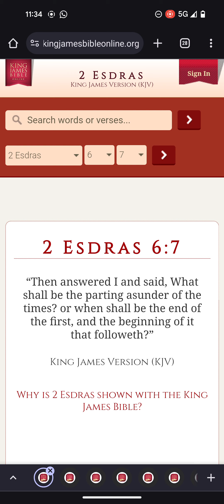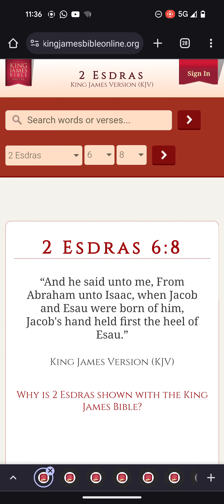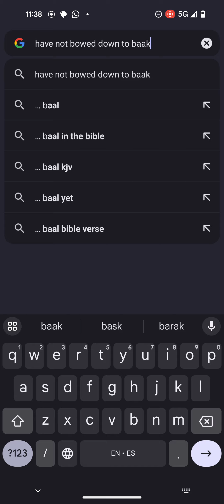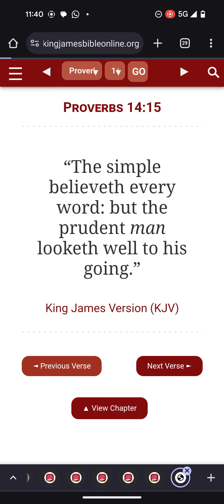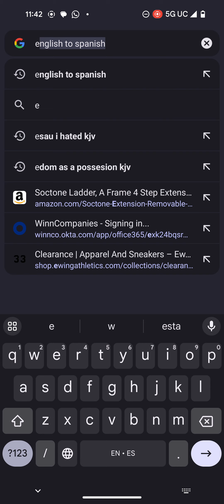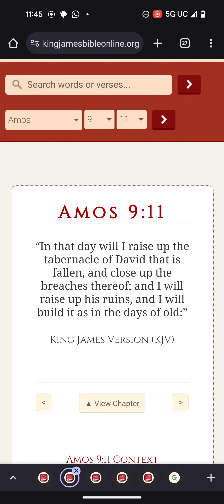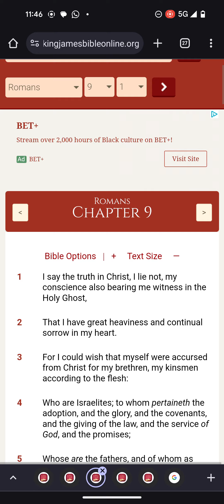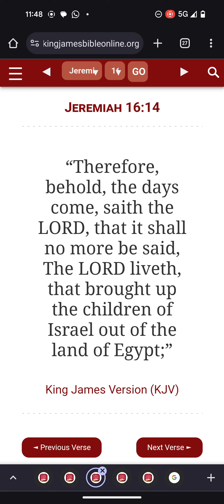The LORD Doesn't Care For Esau Edom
Lord's will this lesson be edifying to the elect

1. YAHAWADAH = יהודה = JUDAH = SO CALLED NEGROES/AFRICAN AMERICANS

2. BANYAMAN = בנימן = BENJAMIN = SO CALLED WEST INDIES/ JAMAICA

3. LAWAYA = לוי = LEVI = SO CALLED HAITIANS

4. SHAMAIWAN = שמעון = SIMEON = SO CALLED DOMINICAN REPUBLIC

5. ZABAWALAN = זבולן = ZEBULON = SO CALLED GUATEMALA TO PANAMA

6. AHPARYAM = אפרים = EPHRAIM = SO CALLED PUERTO RICANS

7. MANASHAH = מנשה = MANASSEH = SO CALLED CUBANS

8. GAD = גד = GAD = SO CALLED NORTH AMERICAN INDIANS

9. RAAHWABAN = ראובן = REUBEN = SO CALLED SEMINOLE INDIANS

10. NAPATHALAYA = נפתלי = NAPTHALI = SO CALLED ARGENTINA AND CHILE

11. AHSHAR = אשר = ASHER = SO CALLED COLOMBIA TO URUGUAY

12. YASHASHAKAR = יששכר = ISSACHAR = SO CALLED MEXICANS